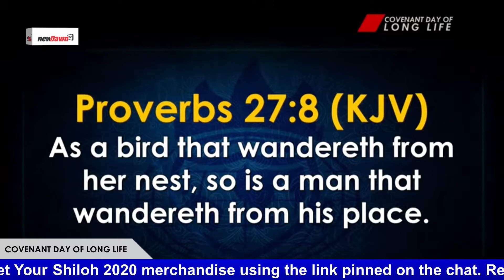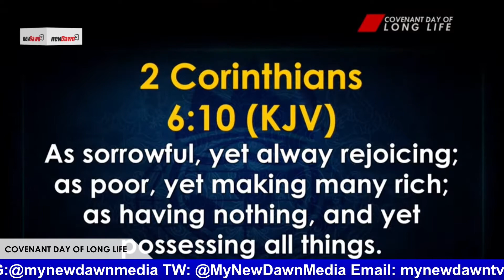VITAL KEYS TO A WORLD OF FINANCIAL FORTUNE | BISHOP DAVID OYEDEPO | NEWDAWNTV | APR 27TH 2021